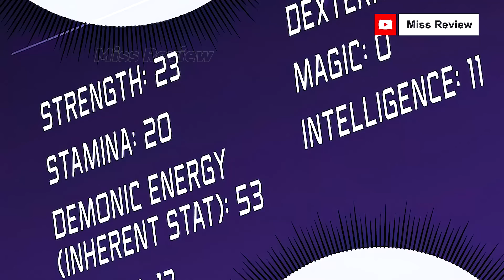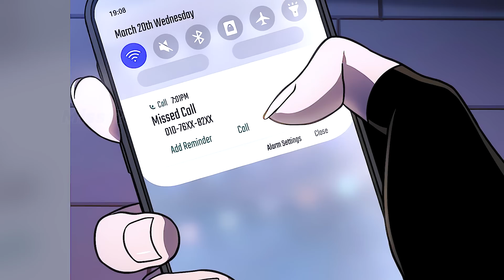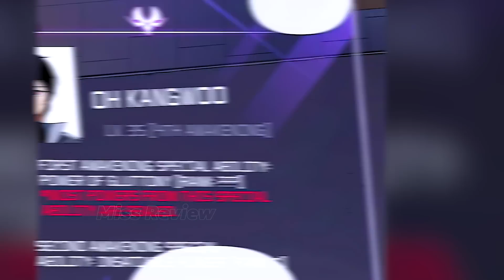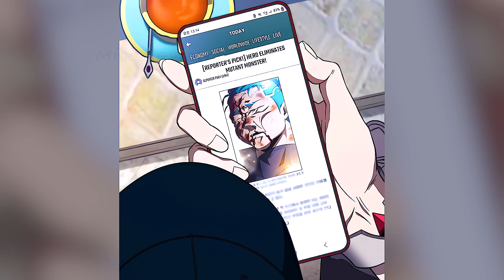TRỞ LẠI LÀM SIMP CHÚA CẤP F, SAU 10.000 NĂM Ở ĐỊA NGỤC 3 - REVIEW TRUYỆN TRANH Full Bộ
REVIEW TRUYỆN TRANH Full Bộ: TRỞ LẠI LÀM SIMP CHÚA CẤP F, SAU 10.000 NĂM Ở ĐỊA NGỤC 3

00:00 Oh Kang Woo
00:15 Sự Trở Lại Của Người Chơi Sau 10.000 Năm Phần 3